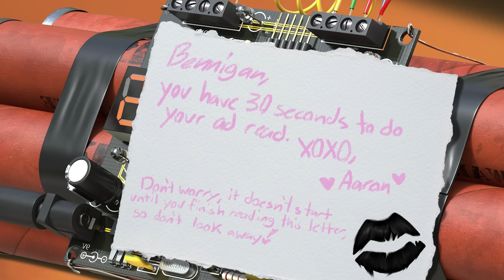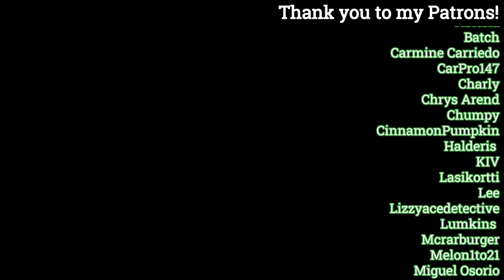Stumbling Through Grim Fandango Year 2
[Timestamps]
00:00 - Previously on Ben Again
00:13 - Introduction
00:43 - Overview
08:48 - The Puzzles
17:24 - Sponsorship
18:17 - Overview Continued
26:12 - Closing Thoughts

[Music]
00.13 | Monochrome - Hotel Dusk: Room 215
00.43 | During the Test - Persona 3
02.11 | Man's Back - Last Window: The Secret of Cape West
03.26 | The Long Night - Hotel Dusk: Room 215
04.51 | During the Test - Persona 3
06.55 | Straight Chaser - Hotel Dusk: Room 215
08.48 | Misty Time - Last Window: The Secret of Cape West
11.50 | Midnight - Hotel Dusk: Room 215
14.29 | The Imprisoned - Ghost Trick: Phantom Detective
17.39 | Ace of Diamonds - Last Window: The Secret of Cape West
18.17 | Logic Trinity - Ace Attorney: Dual Destinies
19.49 | Suspense 2013 - Ace Attorney: Dual Destinies
20.33 | Rainy Night - Hotel Dusk: Room 215
22.28 | Into Dark Shadows - Last Window: The Secret of Cape West
26.12| Slow Steps - Hotel Dusk: Room 215